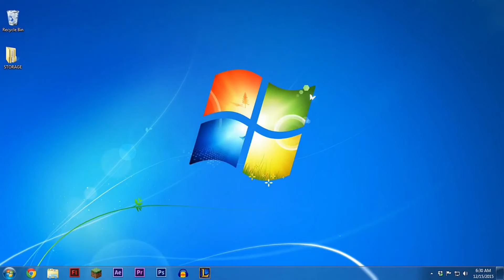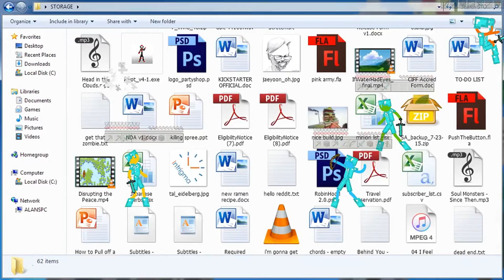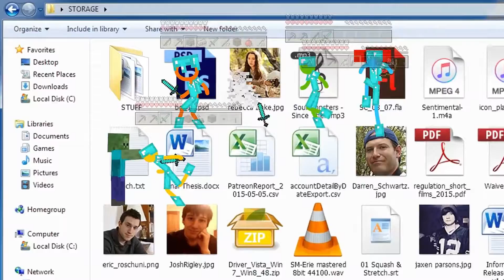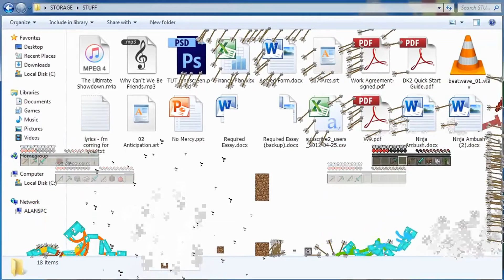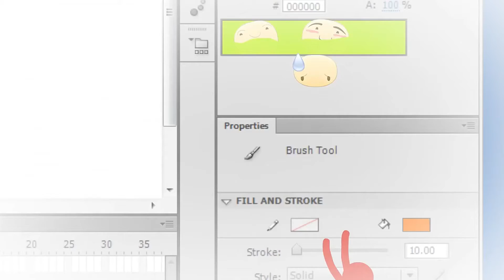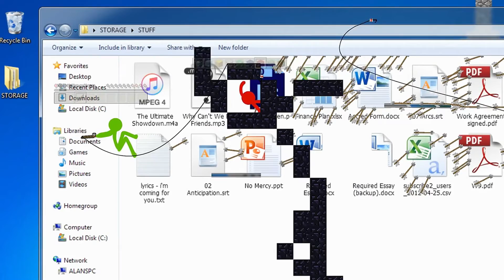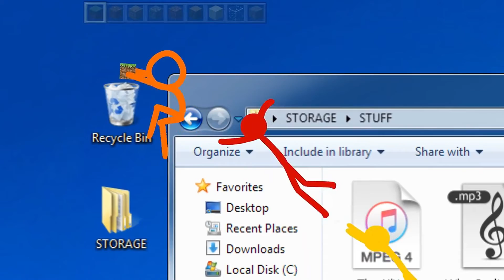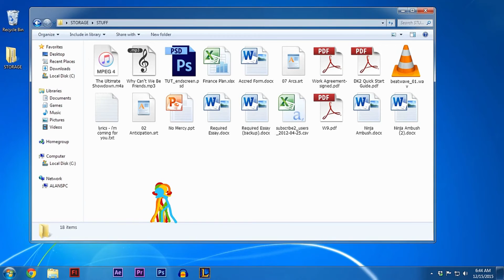Animation VS Minecraft !OG! with cringe voice over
Credits:

Voice actors: Me
Animation: @alanbecker